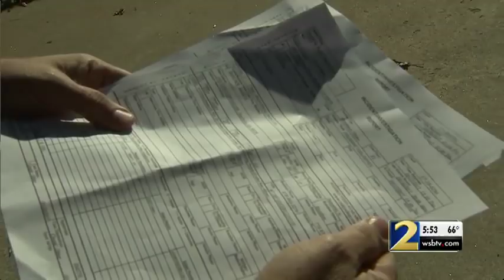Very angry woodpecker blamed for dozens of broken car mirrors